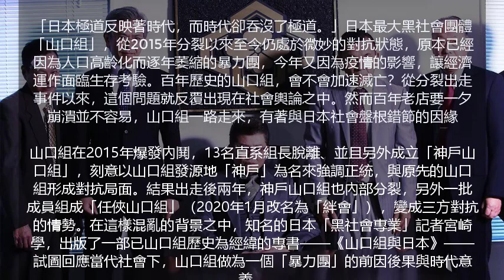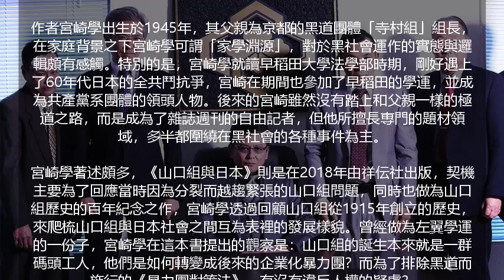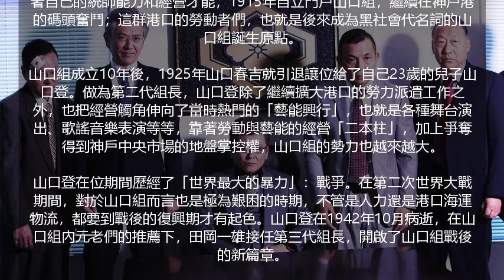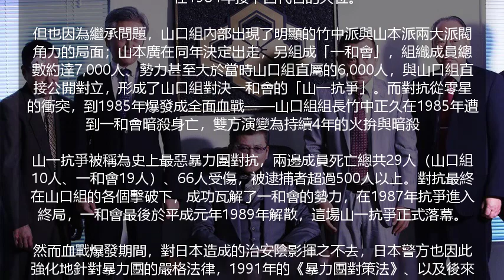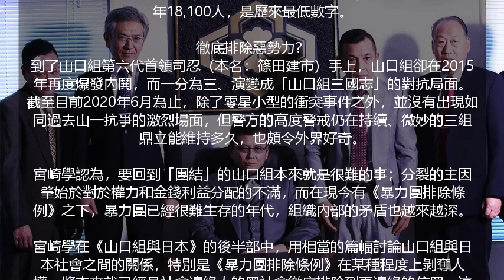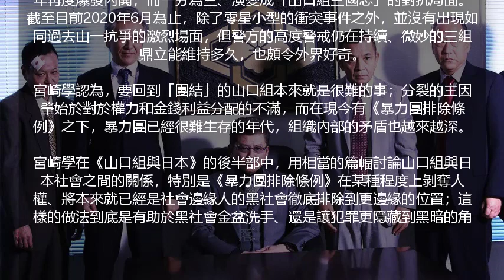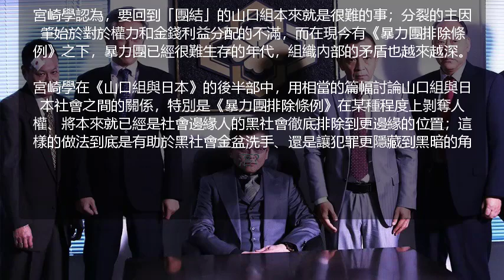「日本極道反映著時代，而時代卻吞沒了極道。」日本最大黑社會團體「山口組」(news 24x7)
從2015年分裂以來至今仍處於微妙的對抗狀態，原本已經因為人口高齡化而逐年萎縮的暴力團，今年又因為疫情的影響，讓經濟運作面臨生存考驗。百年歷史的山口組，會不會加速滅亡？從分裂出走事件以來，這個問題就反覆出現在社會輿論之中。然而百年老店要一夕崩潰並不容易，山口組一路走來，有著與日本社會盤根錯節的因緣。